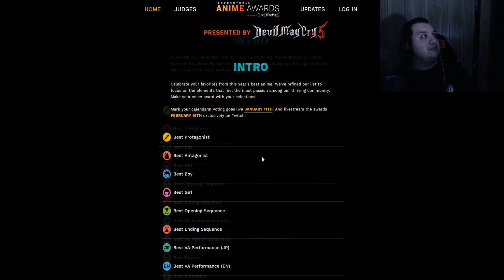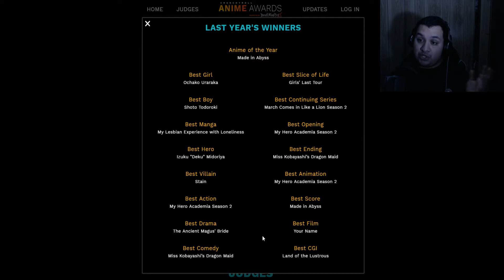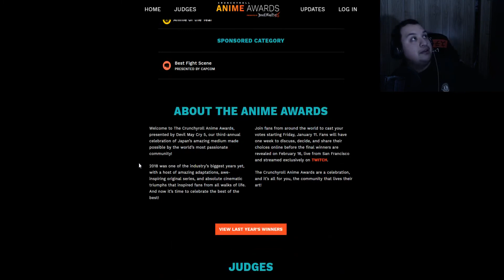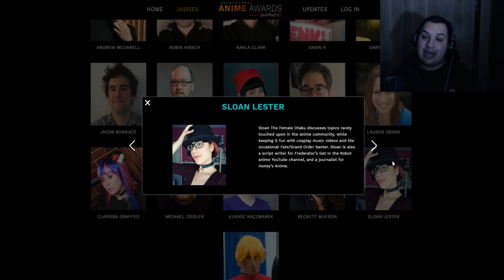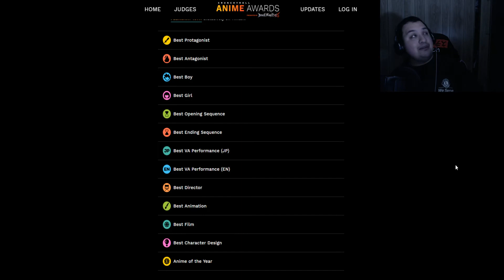LET'S TALK: Crunchyroll Anime Awards 2018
For those who barely checked this video, my name is JohnLovesAnime and I am just a guy who just loves anime! :D
I am an anime content creator that just talks about anything anime and does a video series titled, "Anime List, " which is basically where I talk any amount of anime category/genre and talk about any anime that you might heard of or even those who you NEVER heard of before.

it would be awesome if you go to Crunchyroll, watch some anime and help the anime industry in the process

Thank you guys so much for watching this video, it really mean a lot if you give this video a like, favorite, share and subscribe to my channel to be part of the awesome crew and to see some awesome videos :D

JohnLovesAnime. signing out and remember people, stay awesome and I love you all! :3